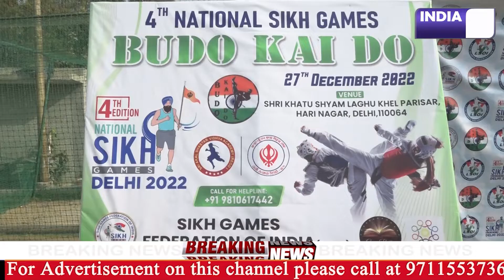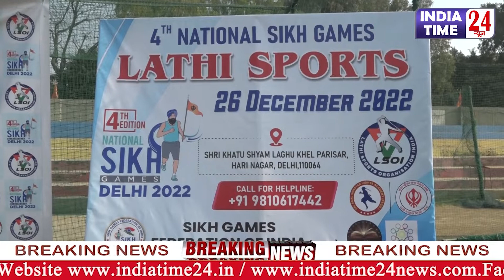Sikh" खिलाड़ियों की तल/वार बाजी देखकर आंखें फटी रह जाएगी, क्या है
Sikh" खिलाड़ियों की तलवार बाजी देखकर आंखें फटी रह जाएगी, क्या है